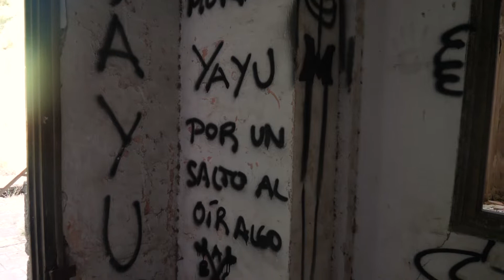La Puda ein Lost Place in Spanien | Verlassener Ort | Vlog 🎃 Halloween Special 🎃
Hallo zusammen euch allen ein schönes Halloween 🎃

Heute habe ich ein Lost Place Video für euch, einige kennen schon Ausschnitte von diesem Video für meinen Spanien Urlaubs Vlog. ich dachte mir es bietet sich an Halloween an auf La Puda zurück zukommen, da dieser Ort zu den gruseligsten Orten gehört an welchen ich bis jetzt war.  euch allen viel Spaß mit dem Video :D

Btw. La Puda ist in der Nähe von Barcelona also in Spanien

Music Info: (No Copyright) Cinematic Fantasy Dark by RomanSenykMusic.